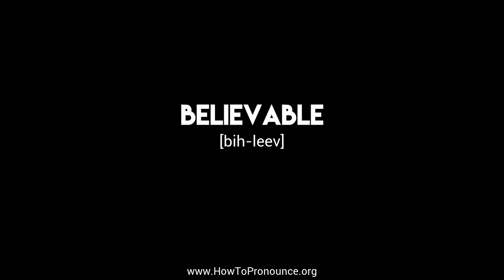How to Pronounce "believable"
Learn the proper pronunciation of "believable"